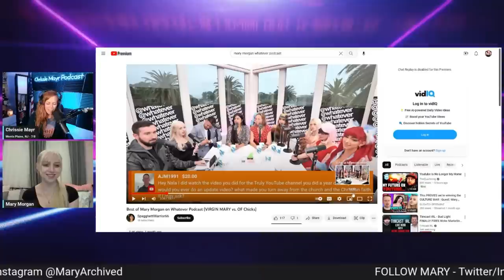Mary Morgan From Tim Pool’s Timcast Recaps Her Whatever Podcast Experience with Chrissie Mayr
In this clip from The Chrissie Mayr Podcast, Mary Morgan joins and shares her experience from the Whatever podcast experience. You have probably seen Mary on her show Pop Culture Crisis that airs on Youtube as well as the Timcast website. Mary has been on the Whatever podcast a few times now and each time it was filled with shocking moments. Since Mary is a practicing Catholic, she lives a very rare lifestyle in this day in age. Mary & Chrissie react to the topics from some of the moments on the show. Everything from porn, relationships, marriage, and abstinence comes up.

Check out all of Mary Morgan's Pages

Clip & End Screen created by Fealty

CONFIRMED